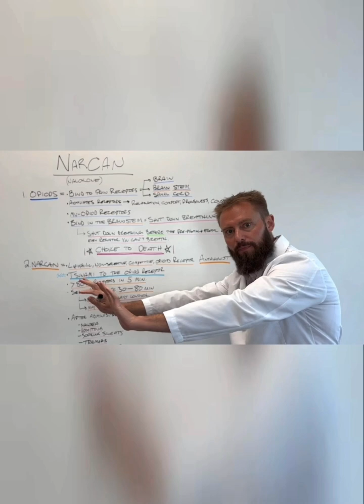Dr. Chandler Explains How Narcan Works In The Brain.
Learn the inner workings of Narcan.